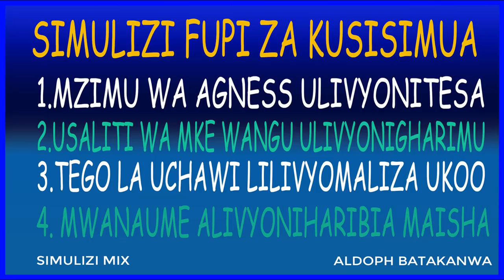Sikiliza Kisha Jibu Maswali haya ☝️☝️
1.MZIMU WA GRACE ULIVYONITESA 00:00
2.USALITI WA MKE WANGU 26:30
3. TEGO LA UCHAWI 43:26
4: FUNZO KWA WADADA 58:40